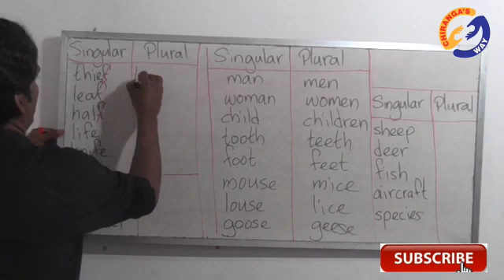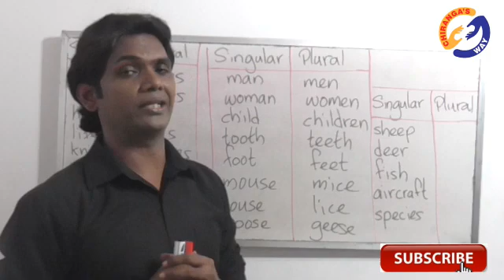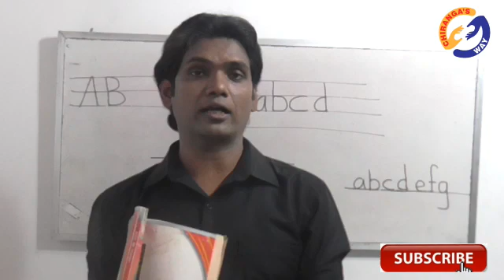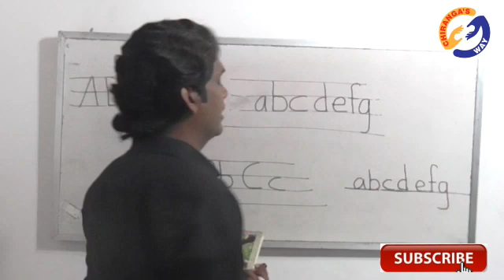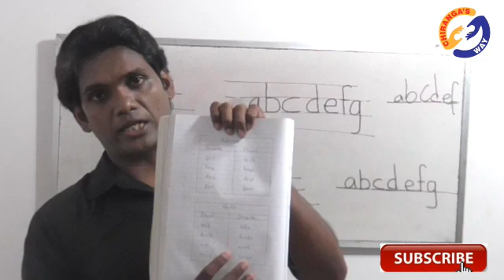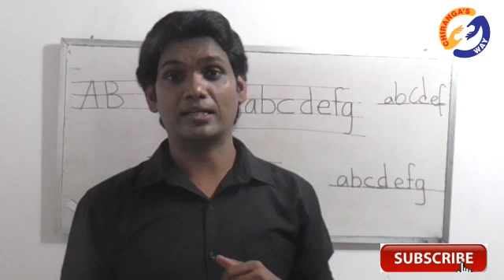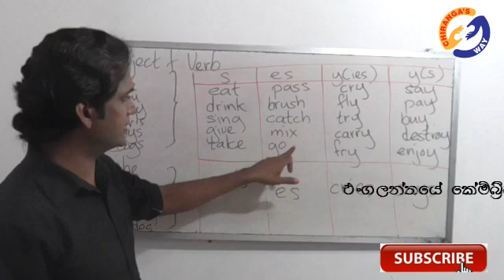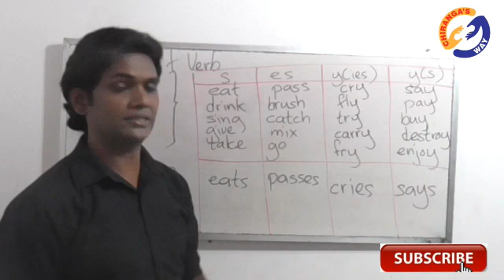A Complete English Course (8)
A Complete Spoken English Course with Grammar in Sinhala (lesson 8). This course is suitable for all the students who are at Advanced, Intermediate, or Elementary levels. Writing, Reading, Listening, and Speaking skills are improved by using innovative exercises with almost every video. Each lesson is taught by a qualified English teacher with over 20 years of experience in teaching adults that are in Sri Lanka and foreign countries. Teaching every lesson in Sinhalese and English is the uniqueness of this priceless Youtube channel. A Complete English Course (8)